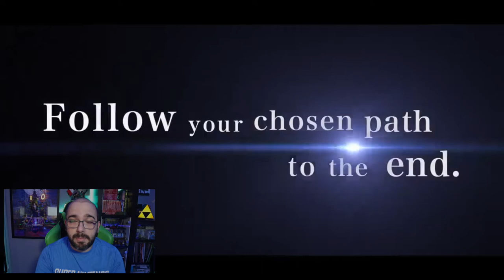Pre Conferencia E3 Nintendo 2021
Predicción de los juegos que podríamos ver en la conferencia de Nintendo el martes 15 de junio.